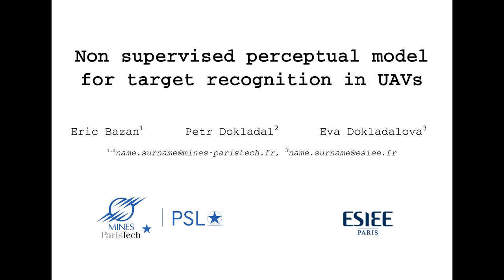Non supervised perceptual model for target recognition in UAVs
We propose a non-supervised model that allows to detect and recognize a landing target using the Gestalt principles. This proposed method is capable to recognize different coded landing targets in a robust way under outdoor non-controlled light conditions and image degradations caused by shadow occlusion, change of scale, noise and camera target deformation.

If you want more information, you can find the full paper